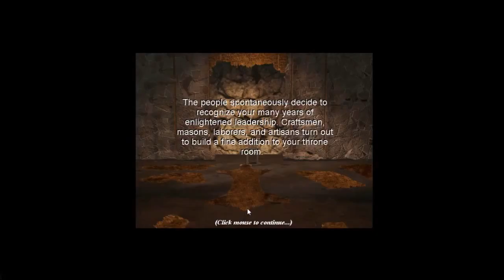Let's Play Civilization II - [Civ 2: Ep 3]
Let's Play Civ 2!   (King Difficulty / Random Map / 7 Civilizations)

Civilization is a turn-based strategy game. The player takes on the role of the ruler of a civilization, starting with only one settler unit and one warrior, and attempts to build an empire in competition with one to six other civilizations.